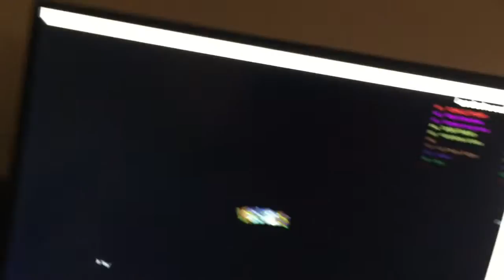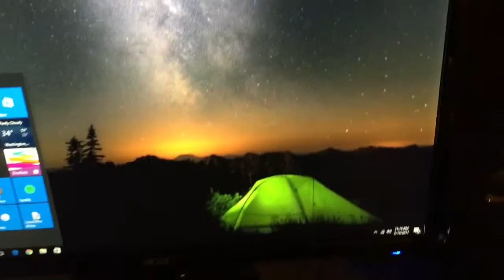slither snake,io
look what messed up on slither snake,io